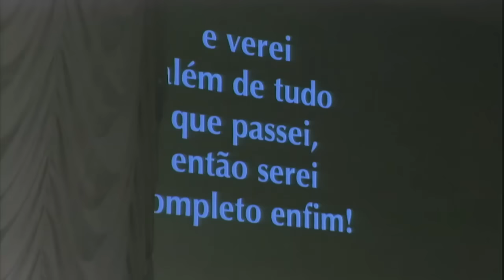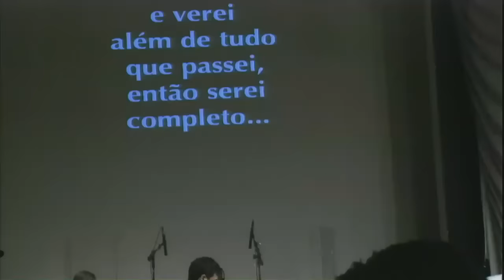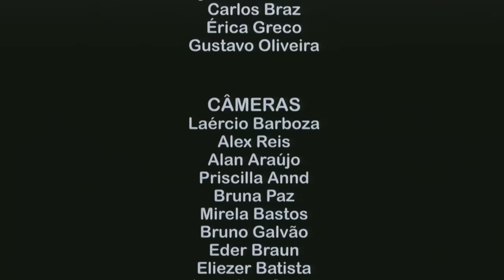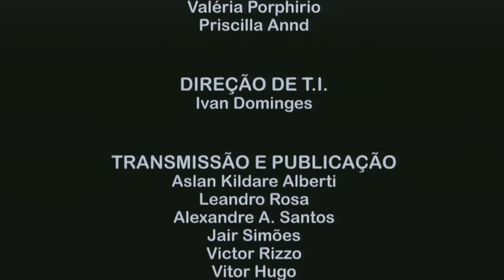A JORNADA DA VIDA - 4 de 8 - Definindo o Cardápio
Mensagem apresentada em 28/05/2016 pelo Pr. Fabiano Mendes na Nova Semente.